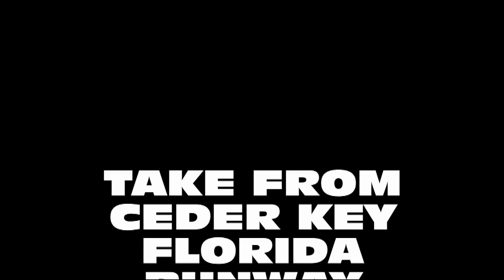Piper Archer CEDAR KEY FLORIDA TAKE OFF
CEDAR KEY FLORIDA TAKE OFF RUNWAY 23